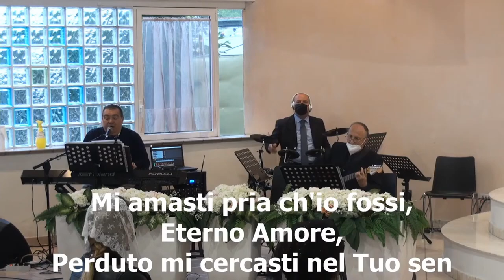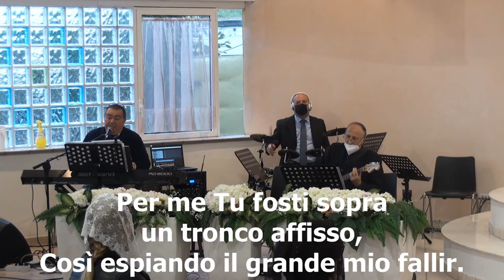"Celeste Sento" - Cantico cristiano evangelico Live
Ecco il brano "Celeste Sento" cantato e suonato dal gruppo musicale della nostra chiesa, registrato l'11 aprile 2021.

TESTO:
Celeste sento la Tua voce, o Dio,
Parla, T'ascolto, a Te consacro il cuor.
Mi Ti rivela, Tu sei il mio desìo,
Luce, speranza, vita, eterno amor.

Spesso nel mondo la Tua voce udii
Ma non l'intesi e corsi dietro al mal.
Or verso Te son volti i mie desii,
Bramo Te solo ed altro a me non cal.

Mi amasti pria ch'io fossi, Eterno Amore,
Perduto mi cercasti; nel Tuo sen
Calmasti l'ansia atroce del mio cuore:
Dolce Gesù, Tu sei il mio Sommo Ben.

Per me Tu fosti sopra un tronco affisso,
Così espiando il grande mio fallir.
Mi amasti: T'amo, Cristo crocifisso!
Sol per Te vivo e vo' con Te morir.